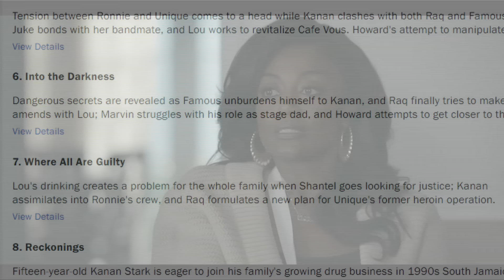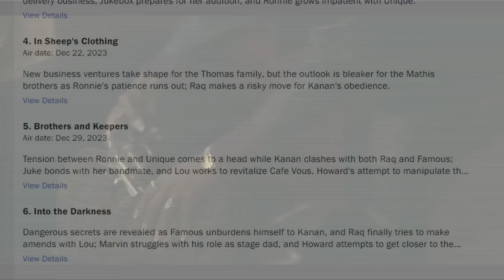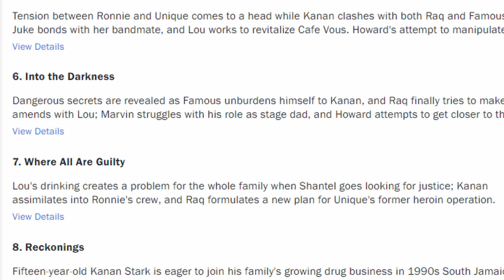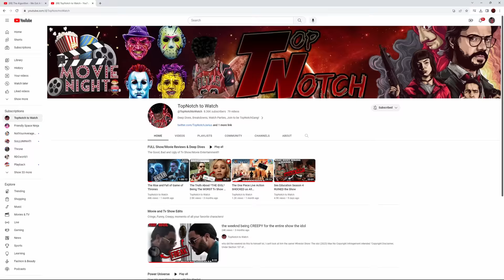Is Ronnie Breeze? NEW Master Plan After KILLING Unique Power Book III: Raising Kanan Season 3 CLUES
Ronnie is making BIG moves or should I say Breeze??

0:00 - Intro
2:55 - NEW Alliances (Snaps, Kanan, Juliana)
6:14 - Setup & Plans to Kill Raq
8:39 - Is Ronnie Breeze???
10:34 - Outro